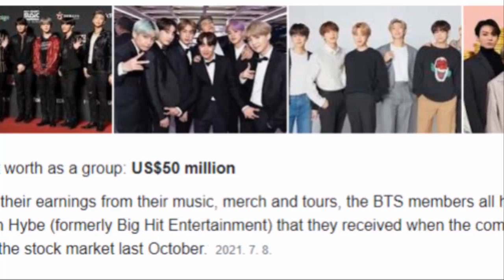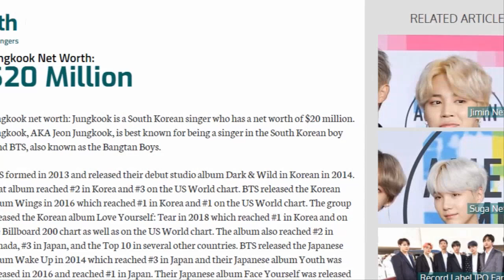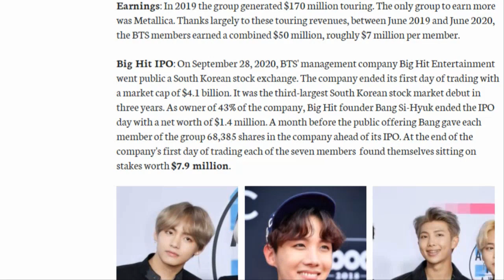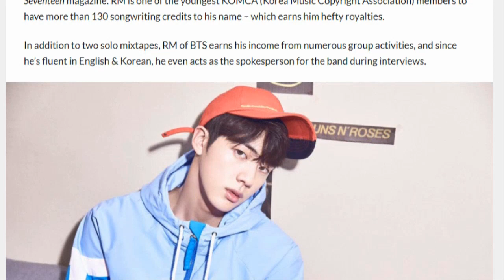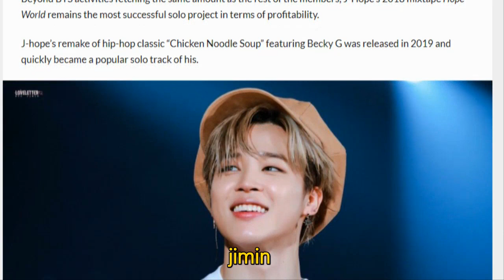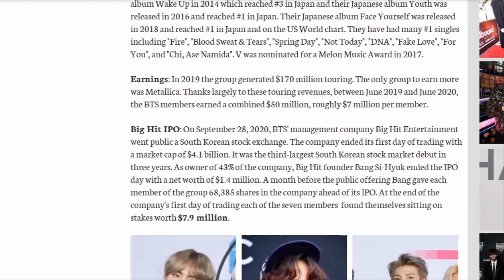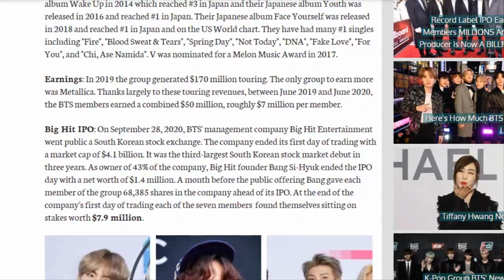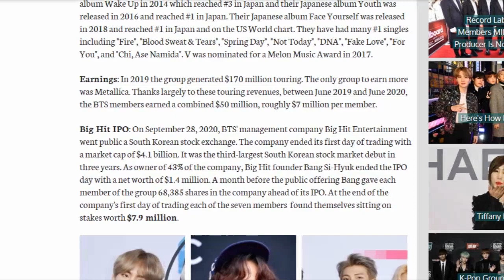정국이 입거나 만지거나 하는 모든 것은 즉시 품절, bts 방탄소년단 2020년 세계 뮤지션 중 2번째로 많이 벌었다! 그렇다면 1위는? 방탄 멤버 중 가장 부자는 누구?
BTS 보다 돈을 더 많이 번 유일한 뮤지션은?, BTS 보다 3배가 넘는 1억 7천만 달러를 2020년 한 해에 번 이 뮤지션은 누구일까?
그 유일한 뮤지션은 바로 이들! 40년 가까이 세계 최고의 밴드의 자리를 지키고 있는 밴드!

스포츠 스타들보단 물론 적겠지만 생각보다  많이 적네, 유일하게 BTS 보다 더 많이 번 뮤지션은? BTS 중 누가 가장 부자인지 전해 주고 나서 알려줄게

album 앨범이 아니라 알범이야! album released는 앨범이 발매됐다
진 JIN 형과  서울에서 외식사업 중 똑똑하네!
슈가 suga 역시 100개 넘는 자작곡을 등록,
제이 홉 j hope 멤버 중 가장 성공한 솔로 앨범을발매,
지민 jimin 2021년 현재 솔로 앨범 작업 중,
븨 v 이태원 클라스 ost 도 불러,
정국 jungkook 황금 막내 golden maknae 라고 외국에서도 부름, bts 방탄소년단 중 최고 인기 구가, 정국이 입거나 만지거나 하는 모든 것은 즉시 품절일 정도! 최근 공동 기숙사에서 가까운 70억이 넘는 집을 구입.